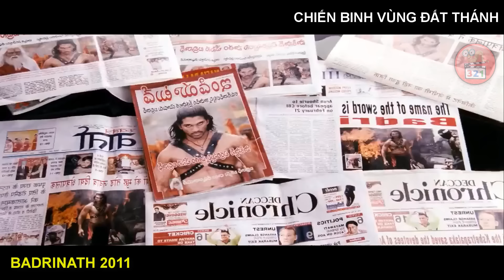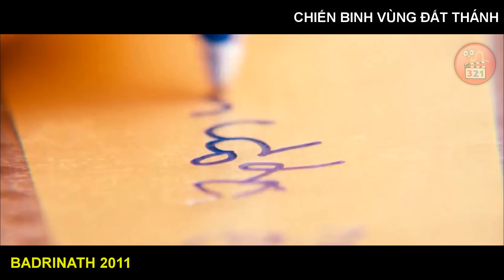[Review Phim] Cậu Bé CHĂN BÒ Khổ Luyện Thành Chiến Binh Đền Thánh Báo Thù Cho Người Đẹp | Badrinath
Tên phim: Badrinath 2011 - Chiến binh đền thánh kể về cậu bé chăn bò sinh ra trong 1 gia đình nông dân nghèo khổ nhưng lại có 1 thiên phú luyện võ vô cùng giỏi. May mắn cậu bé đã gặp được 1 vị ẩn sĩ, người canh gác ngôi đền của thánh Hindi trên dãy núi cao nhất của Ấn Độ và.